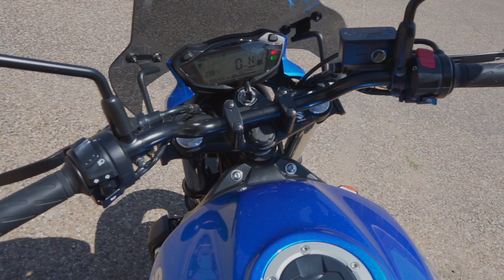Suzuki SV650 Motorcycle | Bike Check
On this video we take a walk around look at my 2018 Suzuki SV 650 motorcycle. I've had this motorcycle for a couple years now. Its my first streetbike and it has a few mods. It has a radiator guard, Givi windshield, bar ends, frame and swingarm sliders, M4 slip on exhaust and a K&N engine air filter.